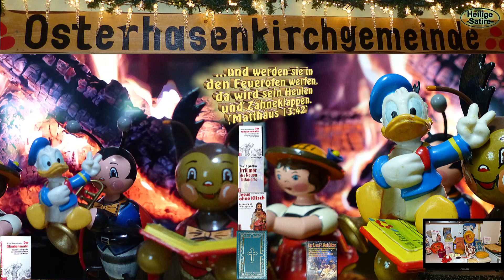🔔🔮🤪🎄Gottes Endgericht im Glaubenswahn🥛🍯😈🔥Jesus Christus anbeten bei Realitätsverlust🙏📖🤡⛪Satire🙊🙉🙈🛕